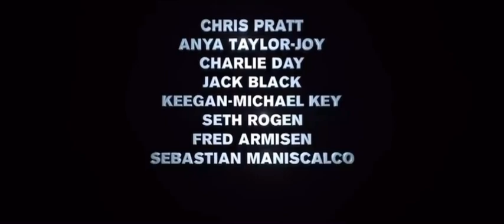The Super Mario Bros. Movie | Official Teaser Trailer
The official teaser trailer for The Super Mario Bros. Movie is here!

The Super Mario Bros. Movie
Only In Theaters April 7, 2023